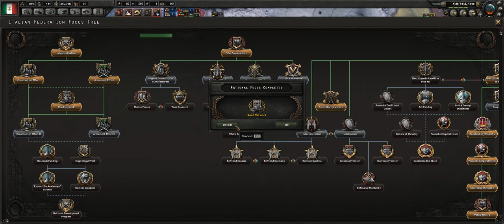Hearts of Iron 4 Kaiserreich: The Kingdom of Italy 2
More Hearts of iron 4 videos each week and a whole bunch of other content posted daily

Also Ed is a Pleeb